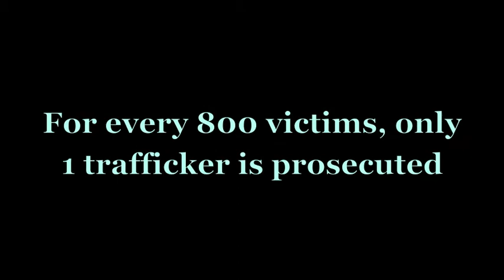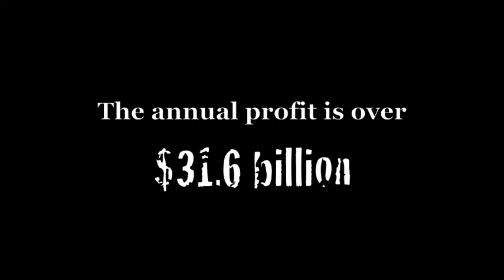Human Trafficking English PSA Perrett 2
Public Servies Announcement about Human Trafficking